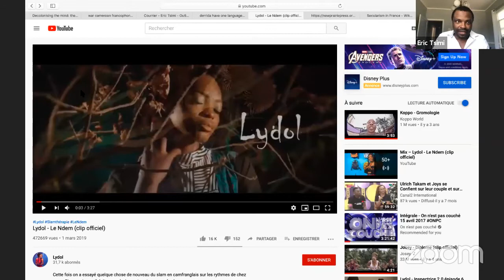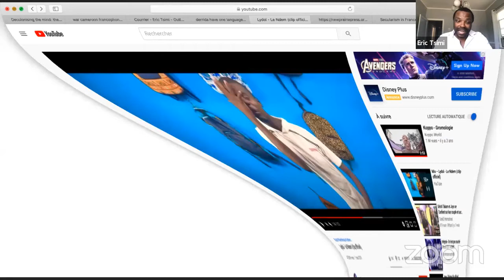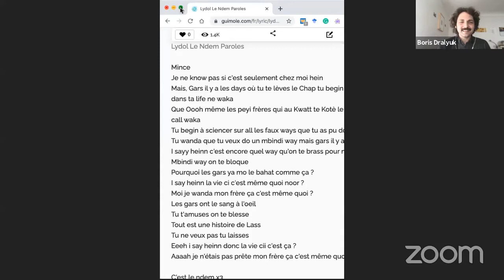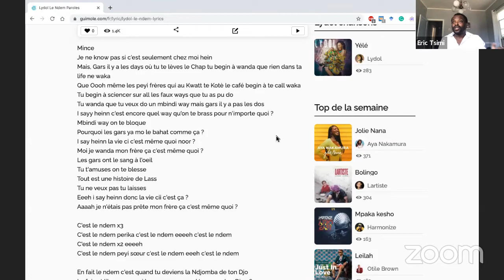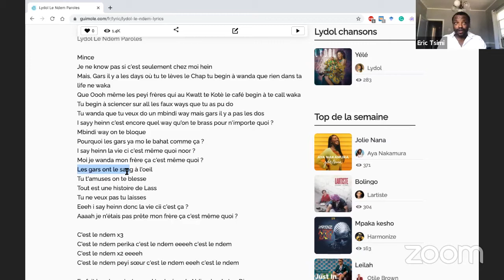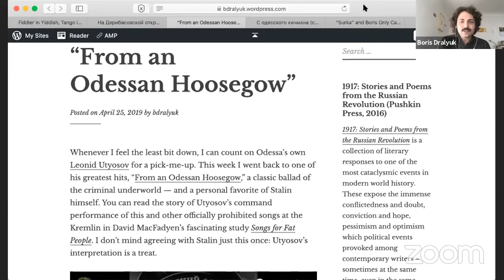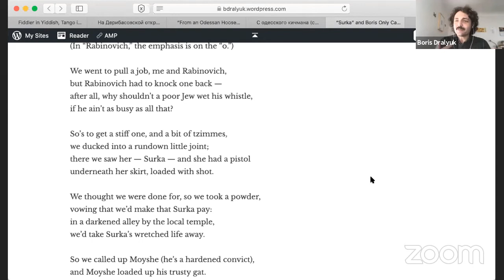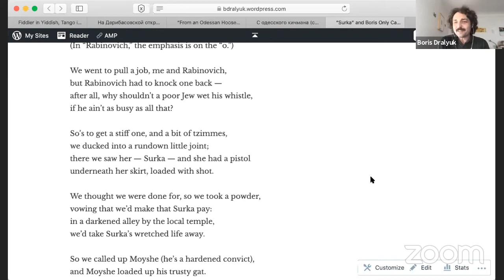Motherless Tongues, Multiple Belongings II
PEN America, the Center for the Humanities at CUNY Graduate Center, and the Cullman Center for Scholars and Writers at the New York Public Library presented Motherless Tongues, Multiple Belongings II livestreamed on the global, commons-based, peer-produced HowlRound TV network at howlround.tv on Tuesday 21 July 2020 at 10:30 a.m. PDT (San Francisco, UTC -7) / 12:30 p.m. CDT (Chicago, UTC -5) / 1:30 p.m. EDT (New York, UTC -4) / 18:30 BST (London, UTC +1) / 19:30 CEST (Berlin, UTC +2).

Translating the Future continues its dismantling of the monolingual paradigm, inspired by Yasemin Yildiz’s landmark 2012 Beyond the Mother Tongue and the work of Bruna Dantas Lobato, this time with Cameroonian novelist Eric Tsimi, who writes in French and English and speaks a host of other languages, Boris Dralyuk, translator from the Russian and executive editor of the Los Angeles Review of Books, and poet, translator and memoirist Rajiv Mohabir.

Boris Dralyuk is a literary translator and the executive editor of the Los Angeles Review of Books. He is co-editor (with Robert Chandler and Irina Mashinski) of The Penguin Book of Russian Poetry, editor of 1917: Stories and Poems from the Russian Revolution and Ten Poems from Russia, and translator of Isaac Babel, Mikhail Zoshchenko, and other authors.

Eric Tsimi is a Cameroonian novelist, playwright, and journalist and an assistant professor at Baruch College, City University of New York. His creative works include Migrant Diaries (2014), A Brief Eruption of Madness (2017) and El Africano (currently on the longlist of finalists for the Prix Hemingway 2020).

Rajiv Mohabir is the author of The Cowherd’s Son (Tupelo Press 2017, winner of the 2015 Kundiman Prize; Eric Hoffer Honorable Mention 2018) and The Taxidermist’s Cut (Four Way Books 2016, winner of the Four Way Books Intro to Poetry Prize, Finalist for the Lambda Literary Award for Gay Poetry in 2017), and translator of I Even Regret Night: Holi Songs of Demerara (1916) (Kaya Press 2019) which received a PEN/Heim Translation Fund Grant Award. His memoir won the 2019 Reckless Books’ New Immigrant Writing Prize and is forthcoming 2021. Currently he is an Assistant Professor of poetry in the MFA program at Emerson College, translations editor at Waxwing Journal

About this Conference and Conversation Series

Translating the Future launched with weekly hour-long online conversations with renowned translators throughout the late spring and summer and will culminate in late September with several large-scale programs, including a symposium among Olga Tokarczuk's translators into languages including English, Japanese, Hindi, and more.

The conference, co-sponsored by PEN America, the Center for the Humanities at The Graduate Center CUNY, and the Cullman Center for Scholars and Writers at the New York Public Library, with additional support from the Martin E. Segal Theatre Center, commemorates and carries forward PEN's 1970 World of Translation conference, convened by Gregory Rabassa and Robert Payne, and featuring Muriel Rukeyser, Irving Howe, Isaac Bashevis Singer, and many others. It billed itself as "the first international literary translation conference in the United States" and had a major impact on US literary culture.

The conversations are hosted by Esther Allen & Allison Markin Powell.